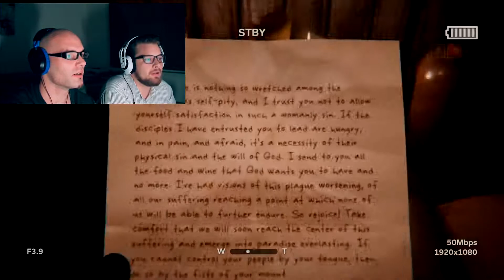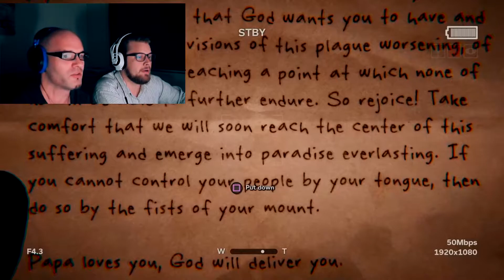Outlast 2 Part 10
Once more into the depths of horror and madness in Outlast 2.